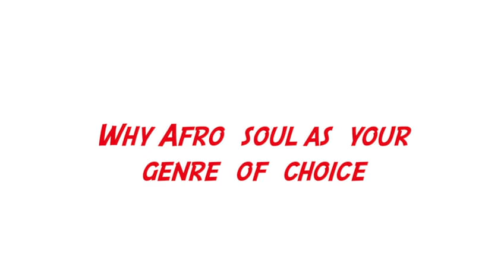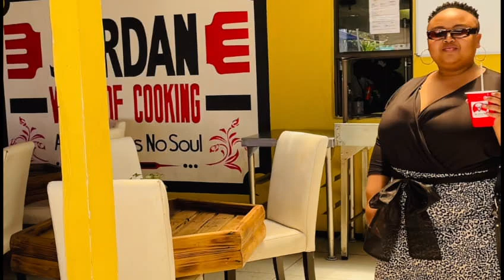Food Culture Brass with Sona Golide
Uyoloconnects discovers South African artist Sona Golide. She shares about her parcourt and shows us one of her favorites food spots. Jordan's ways of cooking located in KwaLanga, once home to the superstar Brenda Fassie.